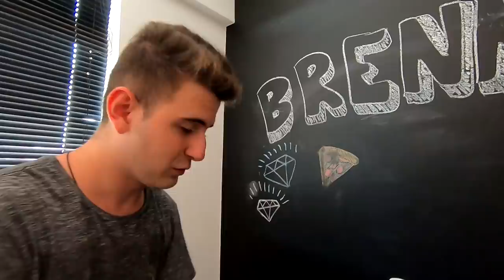DIZENDO NÃO PRA TUDO QUE MINHA NAMORADA FALAR POR UM DIA!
Minha namorada me desafiou a dizer NÃO para tudo que ela falasse por um dia inteiro! Esse foi o resultado!